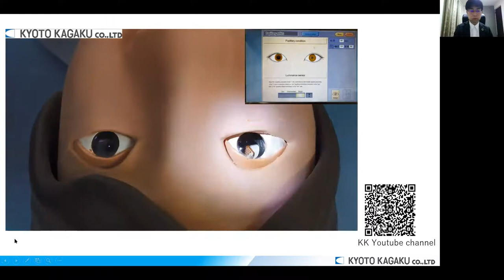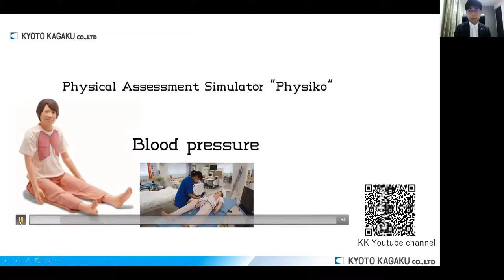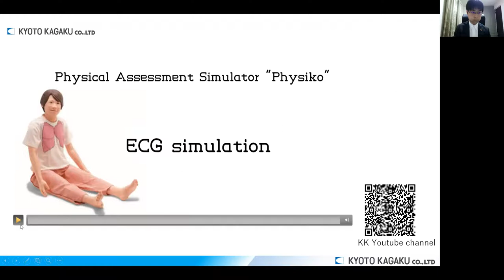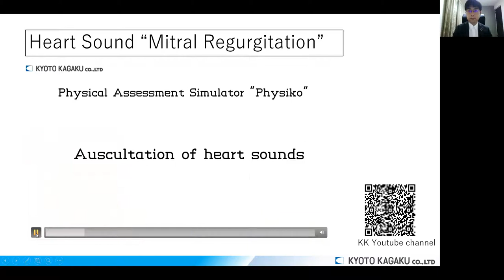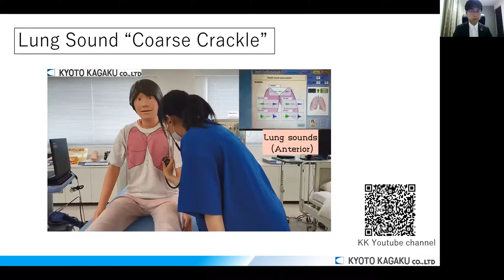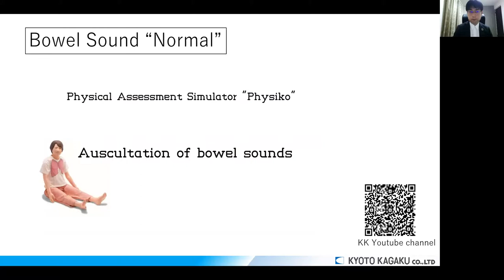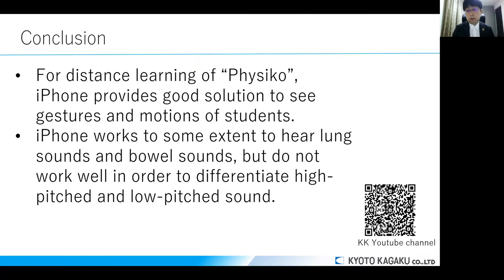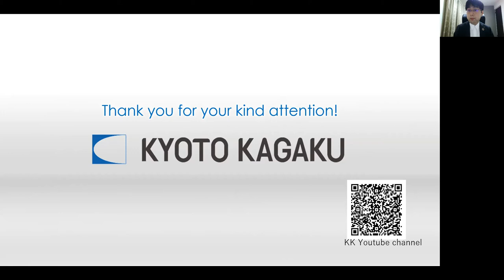Presentation about how to use "Physiko" for Distance Learning Part 2/2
Presentation for Webinar held in Indonesia
Clinical Skills Laboratory Webinar Series
Improving the Quality of Clinical Skills Lab Activity during the Pandemic Era